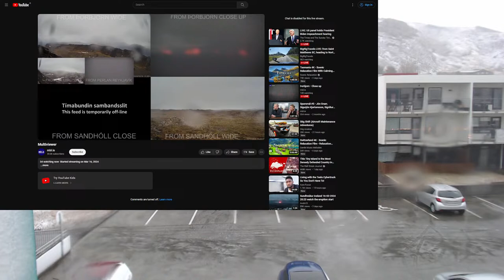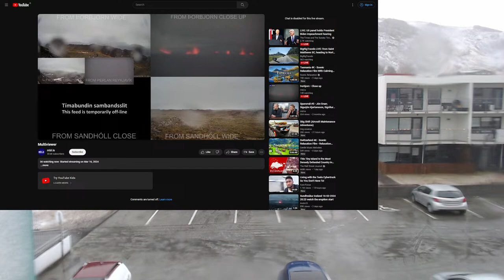Weather Camera - Mosfellsbær, Iceland - 20.03.2024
Hello and Welcome to the Stream. Say Hi! Ask random questions!

• Take a few of seconds to read about Project Street Vet. Project Street Vet is a 501 (c)(3) non-profit public charity that provides free veterinary care, treatment, and support to the pets of individuals experiencing homelessness and/or housing vulnerability. If you would like to learn more about their mission or even donate to their cause go on over

Take a minute to also read about Sierra Pacific Furbabies. Sierra Pacific Furbabies is a 501(c)3 non-profit organization specializing in cats and kittens across California. Their mission is to rescue cats and kittens from local shelters on the euthanasia list or off the mean streets and find them their forever homes. Their goal is to reduce the overpopulation of feral cats by using the Trap, Neuter, and Return (TNR) program which will prevent and reduce the number of feral cats being born and trapped then taken to already overcrowded shelters. They also want to spread the benefits and importance of spaying/neutering and micro-chipping your pets. If you would like to learn more about their mission or even donate to their cause go on over

(This is a +18/Mature Stream)